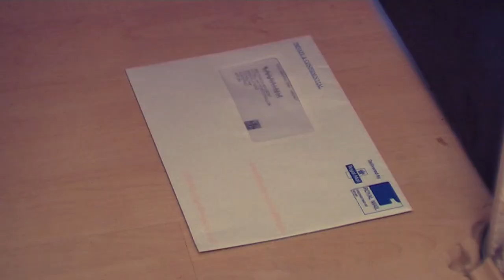Short Film: The Question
This was one of the mini projects which was done for my Second Year Media Technology Course.